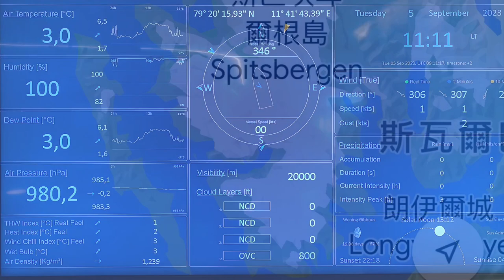2023 PONANT夏古號 北極90度 浮冰北極熊21日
23 0905 AM 麗麗霍克冰川